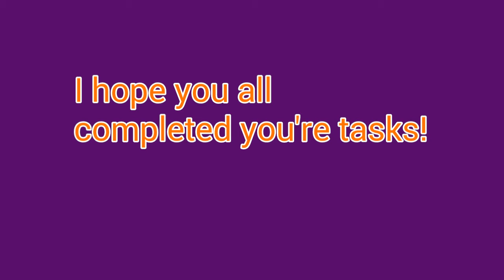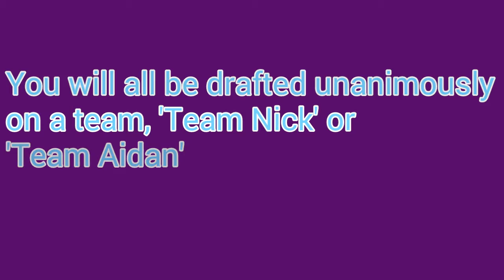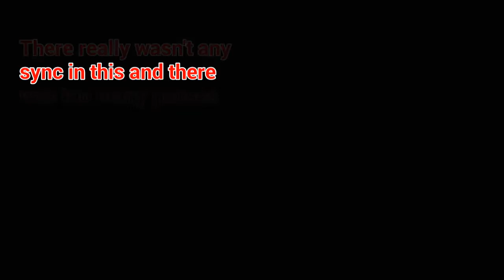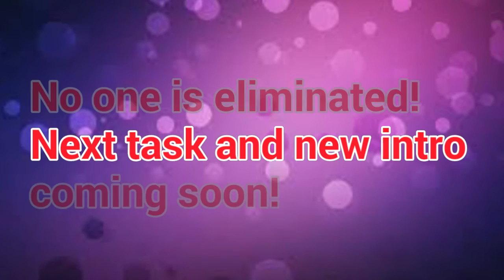WAD MVC || Season 1 || Task 1 Results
The results for task 1!

Judges:
Nick As Tyga
Aidan As Jessie J

Contestants:
Izzy As Nikki Bella
Carrie As Brie Bella
Zendya As Sasha Banks
Hailye As Paige
James As Becky Lynch
Haylee As Charlotte
Nicole As Aj Lee
Sky As Marie
Ariane As Kelly Kelly
Amy As Summer Rae

At the beginning of the video it says Jade and Amy quit I meant just Jade. Btw no one is eliminated because we had to pick Teams!

Sorry this couldn't come out yesterday it took too long for me to make and not everyone turned in there MVS on time :3.

There will be a new and improved MVC intro and a task uploaded later...

Good luck to all contestants who put effort into making MVS!

~Nick (MaliciousLunatic)